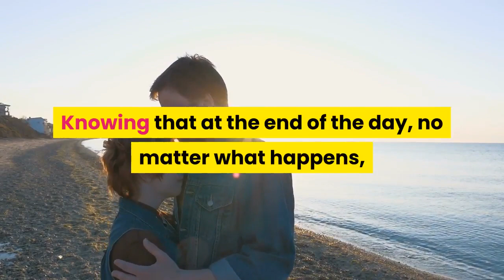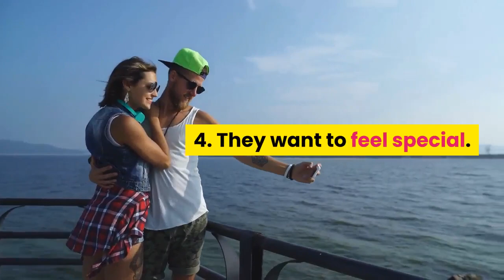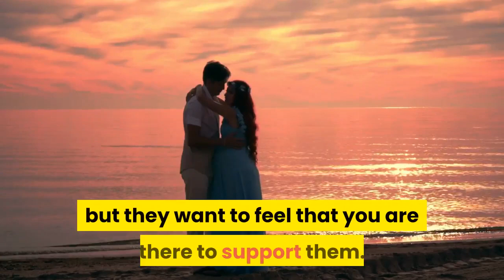Simple Things That Women Really Want In A Relationship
We all have different types of connections when it comes to love relationships. These are some things that women expect from a relationship.

1. They want to feel loved.
2. They want to feel safe.
3. They want to see a friend in you.
4. They want to feel special.
5. Women want to feel "noticed".
6. They want you to be honest.
7. Women want to feel sexually wanted.